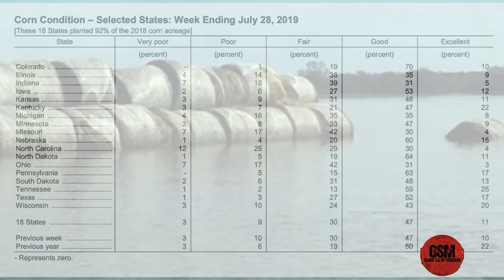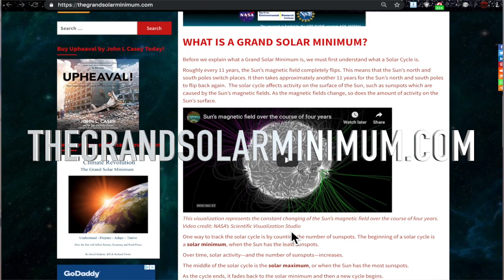Early Frost Worries Loom- Crop Report & Incoming Geomagnetic Storms Grand Solar Minimum